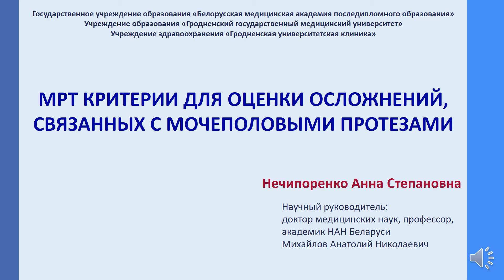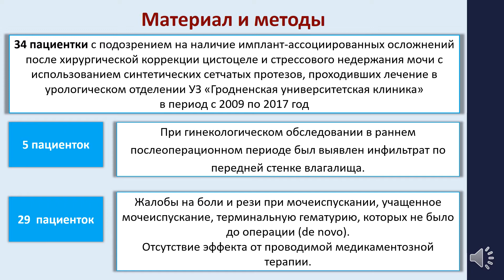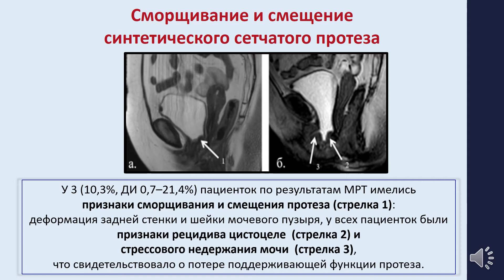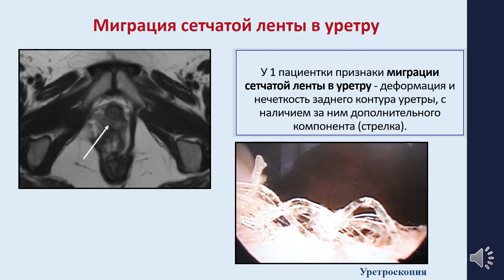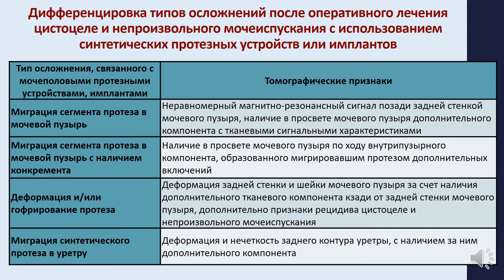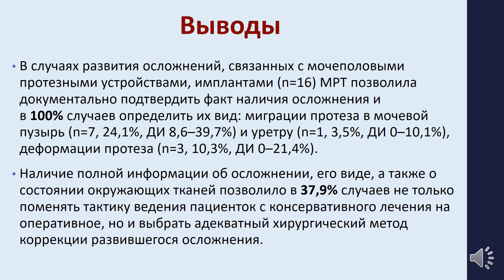МРТ критерии для оценки осложнений, связанных с мочеполовыми протезами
IV межрегиональная научно-практическая конференция с международным участием "Лучевая диагностика Смоленск 2020: конкурс молодых ученых" 25 сентября 2020 г.

Докладчик: Нечипоренко Анна Степановна – врач-рентгенолог учреждения здравоохранения «Гродненская университетская клиника» (Гродно, Беларусь).

Научный руководитель: Михайлов А.Н. – академик НАН Беларуси, д-р мед. наук, проф. – зав. кафедрой лучевой диагностики ГУО «Белорусская медицинская академия последипломного образования»